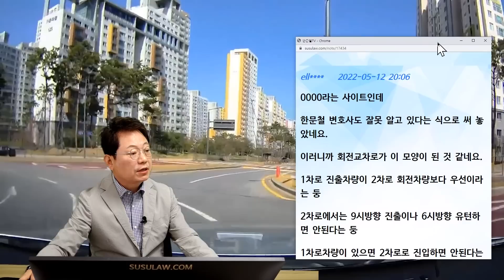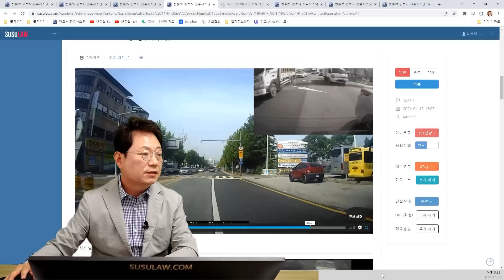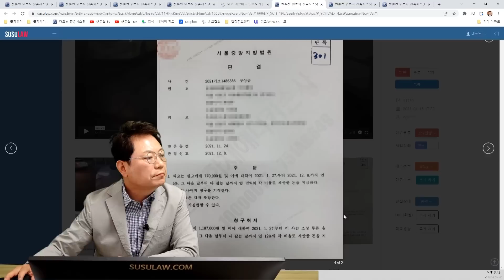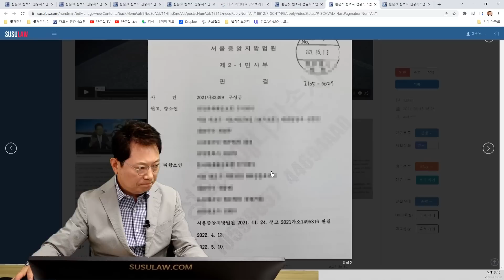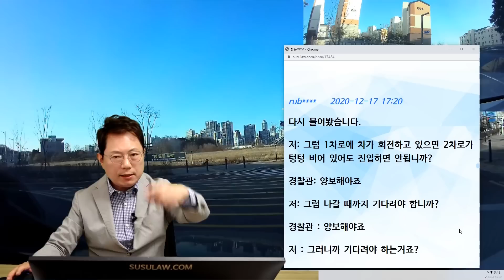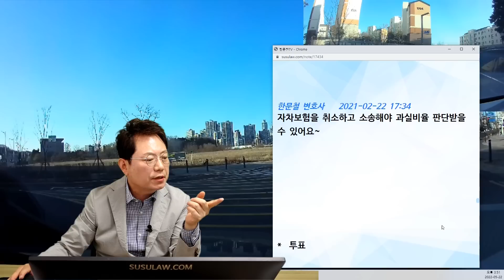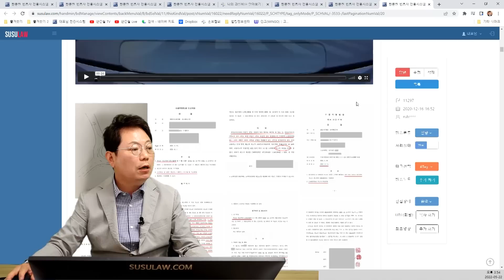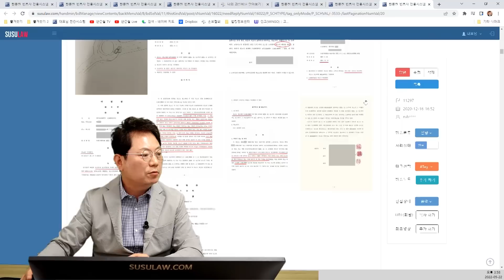15926회. 회전교차로 돌다가 나갈 때 어떻게 하시나요? 회전 1차로에서 직진 형태로 나가시나요? 깜빡이 켜고 회전 2차로로 변경 후 안전하게 나가시나요?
30555, b12914, b11753, b12961, b11297 회전교차로

30555, b12914, b11753, b12961, b11297
220522 (일) 1부 생방송

*  회전교차로 여러개 묶어서 하나로
나중에 스카이라이프에도 "회전교차로 편"으로 올릴 수 있도록

30555 횡단보도와 회전교차로에서의 몇 가지 상황

1번째 영상
회전교차로 들어가기 전 신호등 없는 횡단보도에서 옆차로에서 가던 트럭이 안 멈춰서 보행자와 사고날 뻔, 2차로 회전교차로 도는데 뒤차가 빨리 안간다면서 빵~

신호등 없는 횡단보도에서는 정지라는 노면표시를 해줬으면

2번째 영상
회전교차로 2차로 돌고있는데 1차로에 있던 차가 나간다고 비키라는 상대차

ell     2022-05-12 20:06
0000라는 사이트인데
한문철 변호사도 잘못 알고 있다는 식으로 써 놓았네요.
이러니까 회전교차로가 이 모양이 된 것 같네요.
1차로 진출차량이 2차로 회전차량보다 우선이라는 둥
2차로에서는 9시방향 진출이나 6시방향 유턴하면 안된다는 둥
1차로차량이 있으면 2차로로 진입하면 안된다는 둥
이상한 소리를 써 놓았는데
문제는 저 사이트의 사용자가 상당히 많다는 겁니다.
한문철 변호사도 잘못 알고 있다는 내용은
고쳐야 하지 않을까요?

b12914 회전 교차로 1차로 진출차(택시)와 측면 추돌 사건 (전주지방법원 남원지원 80:20 판결)

회전교차로 2차로 돌고 있는데 1차로로 들어온 차가 칼치기로 치고 나와 사고

안녕하세요~
유투브에서 수시로 보고 많은 것을 배우고 얻어가고 있습니다

2020년 5월에 할머니를 병원(치과)에 모시고 가는 중 생애 첫사고가 있었습니다.

회전교차로에서 진출하려는 택시(1차로)가  저(2차로)의 운전석 옆 에이필러쪽을 추돌한 사고인데

상태측이 6:4를 주장해서 분심위에서 8:2로 결론나서

저는 무과실을 주장하며 법원에 제소하였는데
법원(1차)에서는 종전 분심위 그대로 8:2 2021년 4월 7일에 선고 되었고
오늘(13일)에 판결문 받아보았네요

근데 도저히 피할 수 없는 상황이라 생각하는데
판결문에는 제가 주의 해야 했다고 해서 항소하고 싶은데
너무나 막막하네요

처음에 보험사에서 는 도와주어 1년 가까이 끌어왔는데
항소에는 신경 안쓰겠다는 얘기를 했네요
(판결나기 전부터 무과실이 안나오면 자기들도 어쩔 수 없다고 몇번 얘기했어요)

저는 변호사님의 비슷한 사례 영상들도  여러편 보면서 무과실이 나올 줄 기대했는데 너무 실망이되고
걱정이 됩니다 도와주세요!!!

전주지방법원 남원지원 80:20 판결

b11753 삼거리 2차선 회전교차로 사고

회전 2차로 돌고 있는데 1차로 차가 튀어나와 사고

이거 몇대몇 일까요.
현재 6대 4 나왔고요.

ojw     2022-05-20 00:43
이거 소송 결과 나왔었는데요.
저 3 상대 7 로 판결이 나왔습니다.
이유는 없더군요.

한문철 변호사    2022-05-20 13:19
분심위 거쳐 소송 갔나요?
분심위에서는 몇 대 몇이었나요?
보험사에 항소 요청하세요.
판결문 사진 찍어 올려주세요.

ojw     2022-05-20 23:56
네 분심위 하고 그래도 상대방이 인정을 안 해서 소송을 갔었죠. 그래서 우리 보험사에서 소송을 하고 소송 결과를 문자로 받았습니다.
그런데 판결 결과 이유를 모르겠다고 합니다. 그냥 이유 이야기가 없었다고 하네요.
그리고 소송 결과가 나와서 다음날에 상대방 보험사에 전화해서 합의를 다하고 끝냈습니다.

한문철 변호사    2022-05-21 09:36
에궁 벌써 끝내셨군요. ㅠㅠ
100:0이어야 하는데 ㅠㅠ
분심위에서는 몇 대 몇으로 결정되었었나요?

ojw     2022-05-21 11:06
100대0 이요.

=== 판결문

b12961 회전교차로 2차로 진행 중 1차로에서 달려 오던 차와 사고

회전교차로 2차로 돌고 있는데 1차로에서 오던 차가 와서 사고

2차선에서 회전을 위해 좌측 방향지시등 켜고 진입하였고 상대방 차량은 1차선에서 교차로를 나가려던 차와 사고가 났습니다. (제가 먼저 진입하였습니다.)
보험사에서 6:4라는데 맞는 건가요.
교통경찰관이 제 잘못이 더 크다고 말하는데 제 잘못이 더 큰가요?
그리고 경찰관이 회전하려면 1차선에서 회전 후 2차선으로 차선을 바꿔 교차로로 나갈 수 있다고 하는데요 정말인가요.
감사합니다.

*  투표
1. 블박차가 더 잘못 (2%)
2. 상대차가 더 잘못 (6%)
3. 상대차 100% 잘못 (92%)

===항소심 판결

한문철 변호사    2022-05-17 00:01
답답한 항소심 판결이군요.
회전 1차로에 차가 있으면 회전 2차로 차는 1차로 차보다 먼저 가지 말거나 계속 뒤에서 칼치기 들어올까 옆을 살피면서 가라는 거네요. ㅠㅠ
너무나 비현실적인 판결에 안타깝기만 합니다.

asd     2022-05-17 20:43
그러게 말입니다.
변호사님 유튜브 항상 잘 보고 있고 응원합니다.

b11297 회전 교차로 1차선에서 밖으로 진출 하려는 차와 제차 (2차선으로 회전중) 와 추돌 사고입니다. (기흥 동탄 회전교차로)

회전 교차로 2차로로 도는데 1차로에서 돌던 차가 깜빡이 없이 나가면서 사고

안녕하세요...
2020년 12월 14일 오후 4시 경 회전교차로에서 접촉 사고가 있었습니다.
저는 2차선으로 진입해서 12시 방향으로 직진을 하려던 중이었고 상대차량은 1차선에서 3시방향으로 나가려는 상황에서 제 차 운전석쪽 앞문과 뒷문을 충돌한 사건입니다.
방금 경찰서에서 전화를 받았는데 상대차가 선진입했다는 이유로 저에게 과실이 더 있다라는 식으로 이야기하고 저를 회유하더라고요...
경찰은 상대차가 먼저 회전교차로에 들어와 있어서 제 과실이 더 크다고 하는 상황입니다.
이게 맞는 건가요?

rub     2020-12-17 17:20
다시 물어봤습니다.
저: 그럼 1차로에 차가 회전하고 있으면 2차로가 텅텅 비어 있어도 진입하면 안됩니까?
경찰관: 양보해야죠
저: 그럼 나갈 때까지 기다려야 합니까?
저 : 그러니까 기다려야 하는거죠?
경찰관 : 네
저: 그럼 1차로에 차가 회전중이면 2차로는 그차가 나갈 때까지 기다렸다 진입해야 하는거네요?
경찰관: 네
그리고 경찰관께서
회전교차로는 직진하듯 나가야 한다 하네요.  올바른 통행법이라고 합니다.

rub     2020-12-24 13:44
안녕하세요. 변호사님 업데이트 된 내용이 있어 알려드리려 합니다.
우선 경찰 조사도 아직 안끝났는데 우리쪽 보험사 대물담당 직원 전화를 받았습니다.
자기네들 조정결과가 6:4 라고 합니다 상대가 6 제가 4
근데 경찰 조사도 안끝났는데 과실비율이 나올수 있나요?
암튼 저는 6:4 인정 못하고 소송을 하겠다는 의사를 밝혔습니다.
그런데 대물담당 직원이 저보고 한문철 변호사님을 너무 맹신하지 말라고 해서 제가 좀 발끈해서 이 사건 한문철 변호사님이 관심 많으시고 도와주시기로 했다 라고 뻥카를 날려버렸습니다 ㅜㅡㅜ
설마 제 이런 발언으로 한문철 변호사님께 폐가 되지 않을까 걱정되어 알려드리고자 합니다.
죄송합니다
암튼 분심위 안거치고 바로 소송으로 진행할테니 그리 알고 있으라고 해놓은 상태 입니다.
제 위와 같이 경솔하게 발언해서 혹시라도 변호사님께 폐가 될까봐 걱정입니다.
정말 죄송합니다 ㅜㅡㅜ

한문철 변호사    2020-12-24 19:14
같은 보험사면 어차피 소송해야 합니다.
보험사는 파란책에 의해 60:40 얘기하는겁니다.
본인이 직접 나홀로 소송해 보세요~

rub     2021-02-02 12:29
드디어 사고조사 결과가 나왔네요!
제가 피해자이고 상대편의 차선변경 방법위반이라 나왔습니다!
이제 보험사가 어떻게 나오는지 봐야겠어요!!!
감사합니다.  모두 한변호사님 덕분입니다.

한문철 변호사    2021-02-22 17:34
자차보험을 취소하고 소송해야 과실비율 판단받을 수 있어요~

*  투표
1. 60:40
2. 100:0 (94%)
3. 그 중간 (80:20) (6%)

=== 나홀로 소송 결과

1심 판결 35 : 65

한문철 변호사    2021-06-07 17:19
뒤에서 칼치기로 치고 나오는 걸 어떻게 피하나요?
꼭 항소하세요.

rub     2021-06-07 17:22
항소해 보도록 하겠습니다

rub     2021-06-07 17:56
오늘 저녁 항소장을 작성하려하는데 뒤에서 칼치기로 나가다가 부딛힌거라는 걸 강조하면 될까요?

한문철 변호사    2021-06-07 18:02
그게 포인트입니다.
1차로 회전하는 차가
첫 번째에서 나갈지
두 번째에서 나갈지
세 번째에서 나갈지

모르는 상황에서
2차로를 정상적으로 회전하는 차가 1차로에서 깜빡이 없이 칼치기로 나가는 차를 어떻게 피하나요?

이게 포인트입니다.

=== 항소심 판결은? 100:0

가히